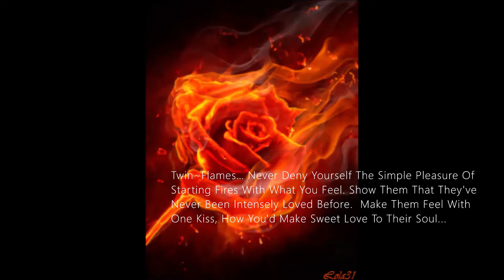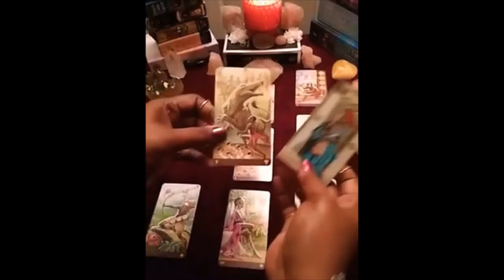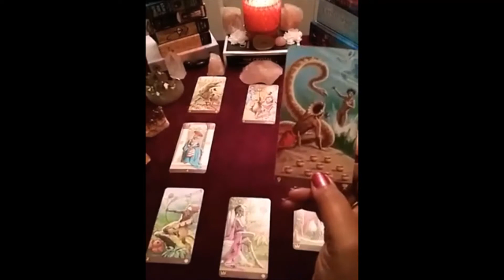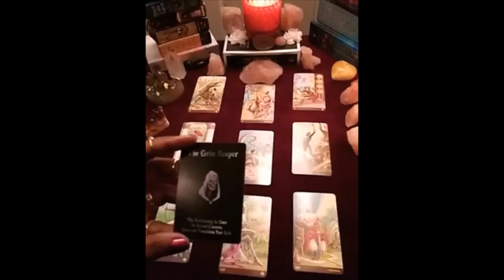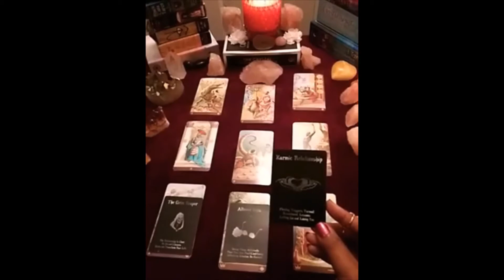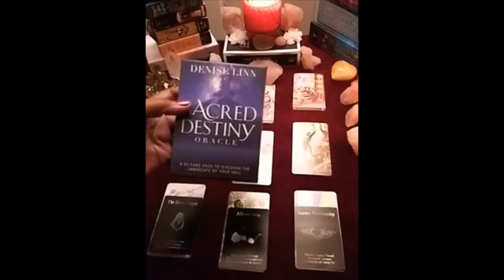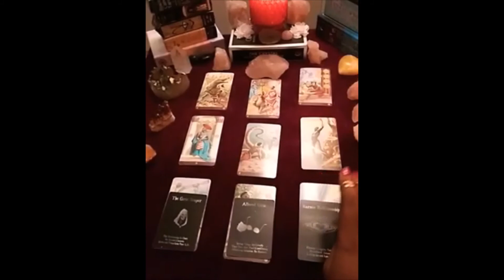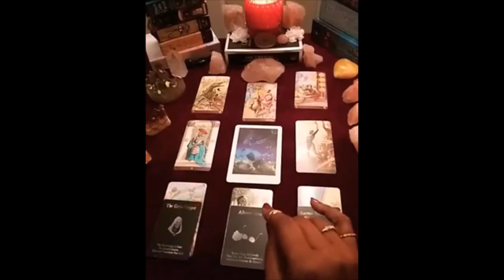CAPRICORN TWIN~FLAMES THEY WATCHING YOU UNDRESS FOR A REASON (BEHIND CLOSED DOORS CH~5) JULY 2020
CAPRICORN! Thank You For Stopping By & Visiting Me Today. I Love You Guys. I Am An Extremely Empathic Golden Child Who Is A Star Seed Earth Angel. & It's Because Of What I Am That I Can Experience The Whole Situation Of The Person I'm Reading For As If I Am That Person. And I React To The Experience Very Dramatically, Emotionally, Passionately, & Mentally. So I Give A Lot Of Energy To The Reading. Please Do Not Become Offended By It. I Am Hatat Harar~Tat A Love Goddess Who Is Here To Help You With Your Love Life & Relationships/Marriages. & My Intentions Are Purely Driven From Divine Love & Care For You & What You Went, And Or Are Going Thru In Love & Relationships.